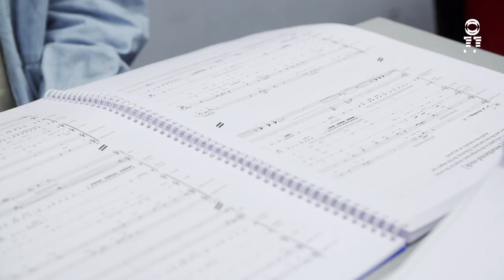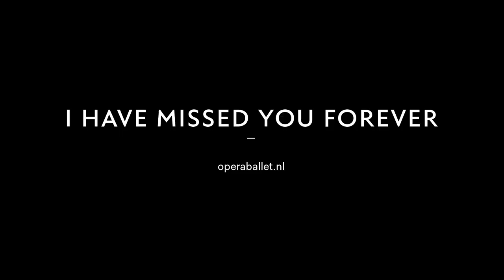[Collective Works] | Dutch National Opera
I have missed you forever is the first performance of [Collective Works]. In this series of performances, Dutch National Opera provides a space for artists to experiment - both on stage and in the rehearsal studio - and to explore new work methods.

Concept & creation: Lisenka Heijboer Castañón, Manoj Kamps, Antonio Cuenca Ruiz, Sarah Sluimer, Pete Harden, Carmen Schabracq,  Atelier Clement, Hendrik Walther
Music: Pete Harden, Ethan Braun, Rick van Veldhuizen, Sarah Hennies, Lingbo Ma, Stephanie Pan
Text: Sarah Sluimer, Alma Mathijsen, Romana Vrede, Olivier Willemsen, Esther Mugambi
Cast: Chloë Abbott, Marc Alberto, Berima Amo, Jonathan Bonny, Katharine Dain, Reinaldo Donoso, Efe Erdem, Aktas Erdogan, Gil Gomes Leal, Manoj Kamps, Yung-Tuan Ku, Luciana Mancini, Marta Miller, Esther Mugambi, Wilco Oomkes, Stephanie Pan, Edu Rojas, Maciej Straburzynski, Thora Sveinsdóttir, Cody Takács & Patrick Votrian